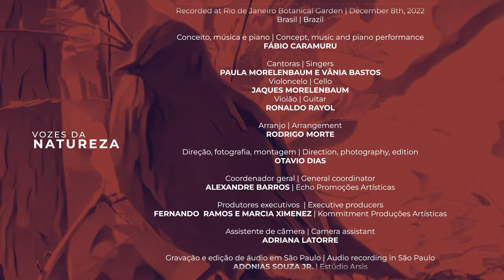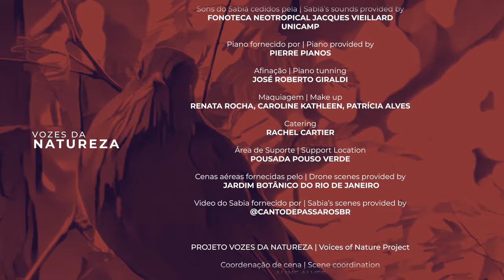Sabiá Saudade do Brasil | Vozes da Natureza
O videoclipe Sabiá, Saudade do Brasil é o novo lançamento do projeto “Ecomúsica - Vozes da Natureza”, idealizado pelo pianista e compositor Fabio Caramuru.

| Distribuição Azul Music

A iniciativa tem patrocínio master da Petrobras e patrocínio do Itaú Unibanco. O vídeo foi gravado em dezembro de 2022, no Jardim Botânico, no Rio de Janeiro (RJ), e traz além de Fabio Caramuru, as cantoras Vânia Bastos e Paula Morelenbaum, o violoncelista Jaques Morelenbaum e o violinista Ronaldo Rayol, em meio às belezas naturais do parque. A direção, fotografia e
montagem é de Otavio Dias.

“The Wings Suite, Op16 nº 8 - Sabiá, Saudade do Brasil” foi concebida a partir da canção “Sabiá”, originalmente incluída no álbum "Conversas de Um Piano Com a Fauna Brasileira", lançado por Caramuru em 2015. Trata-se de uma versão mais complexa do arranjo original, com acréscimo de duas cantoras e dois instrumentistas. A letra, por sua vez, é baseada no poema “Canção do Exílio”, do poeta maranhense Gonçalves Dias (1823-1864), considerado uma das primeiras referências do romantismo brasileiro.

Fabio Caramuru lembra que o poema original de Gonçalves Dias refletia sua nostalgia em
relação ao Brasil, enquanto o poeta vivia o exílio em Portugal, em meados do século 19. “Quando
passei a trabalhar nessa nova versão, no segundo semestre de 2022, esse sentimento também
se fez presente. Comecei a vivenciar a esperança de mudança, de tempos melhores no país, após um longo período de incerteza”, conta o pianista.

➡️”Ecomúsica - Vozes da Natureza’ conta com o Patrocínio Master da Petrobras e Patrocínio do Itaú Unibanco para sua realização. Conheça outros projetos patrocinados pela @petrobras EnergiaParaTransformar e que também contribuem com a riqueza cultural brasileira clicando em